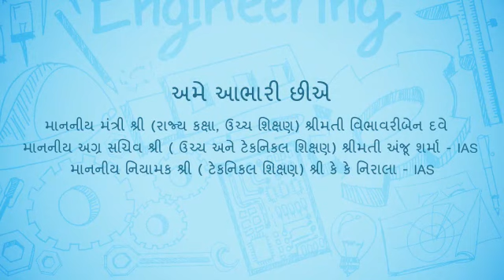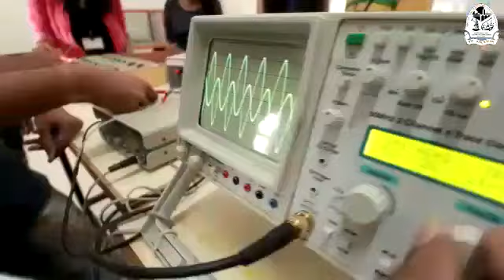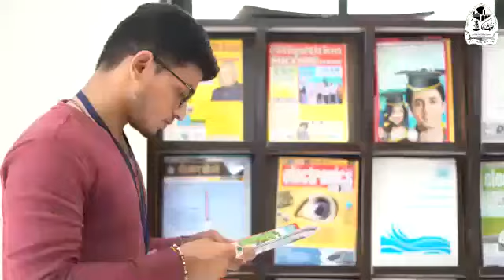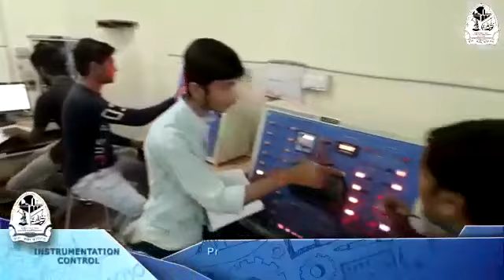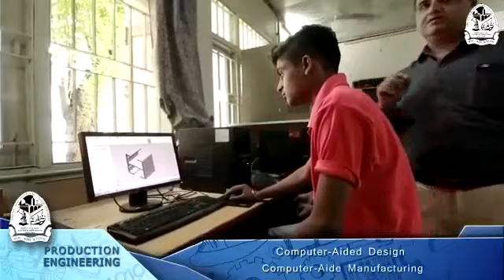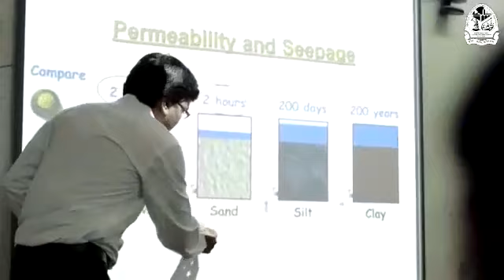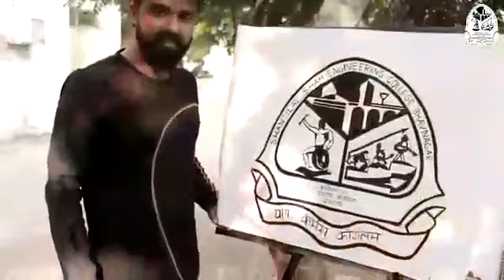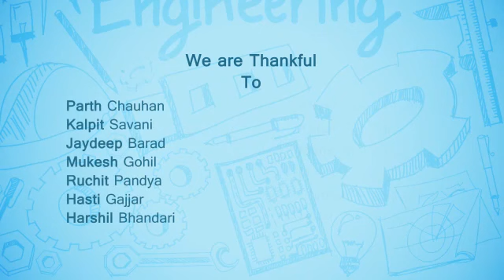Shantilal Shah Engineering College ( SSGEC ) Documentary Bhavnagar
SSEC Documentary Bhavnagar